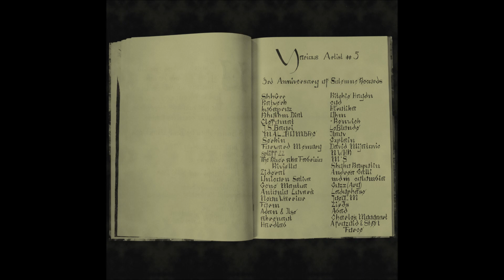Förm - Angry Crowd [SR022]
Joey_M - Circus
Adan & Ilse - Adrenalina (HARDLAB Remix)
LeBlonde - Neutroned
Hirotika - Against the beam
Explain - Deviation
Katwerk - The Highwayman
ShhGrr - Mitra
Ritchie Haydn - Who Knows (cyd Remix)
Zirds - Swamps
RhythmDial - tomtomCMU
Guzz (Arg) - Line
-Renwick - Flat Five
IIlauv - Troubled Comrade
M°S - Air Theme
Clefomat - Comb
J.S.Bagri - Bertroit
Ladyphase - Slow rotation
David Mijatovic - Difficulty Paying Attention
Gene Mantua - Time Collapsing
Neon Warrior - Hunter
Abad - Midnight Healing
The River aka Fabrizio Riviello - Single Angle
Forward Memory - Gravity Well
Shoko Rasputin - Vaisravana
Charles Mooyaart - Misguided Impulses
kubapruz - untitled 3
spliff22 - Venus in the Sky
Antonio Luvarà - ATUM
Mdm Columbia - Wait till Friday
Andrea Galli - The Hunt for Babau
Serkin - Galactic History